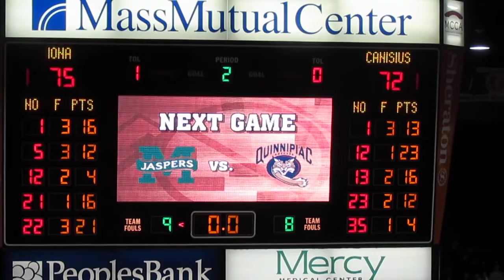Canisius vs Iona - MAAC Tournament - End of Game - Baron Buzzer Falls Short - 3-09-14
Canisius Golden Griffins vs Iona Gaels
Men's Basketball  -  MAAC Tournament  -  Semi-Final
End of Game
David Laury scores the basket and is fouled
Billy Baron pass to Chris Manhertz for the slam dunk
Billy Baron shot at the buzzer to tie falls short  -  emotional